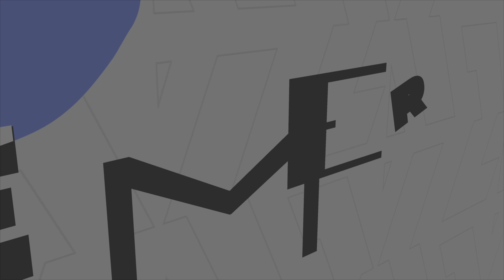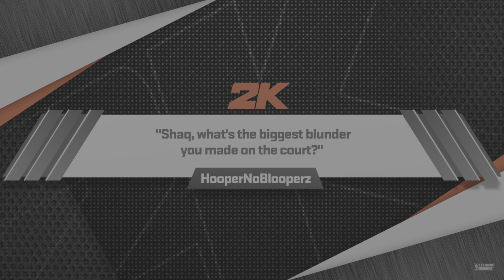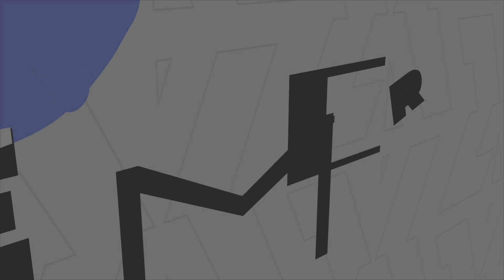NBA 2K24 (PS5)- Chicago Bulls VS Detroit Pistons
This is an high definition playthrough running at 60 frames per second and the gameplay was captured on the Sony PlayStation 5.